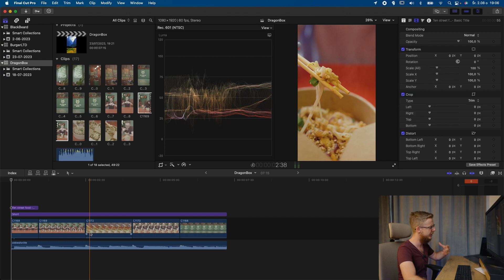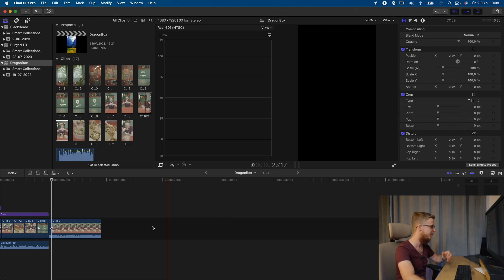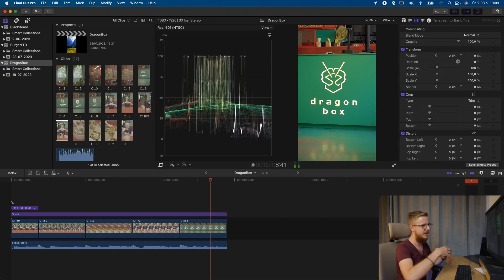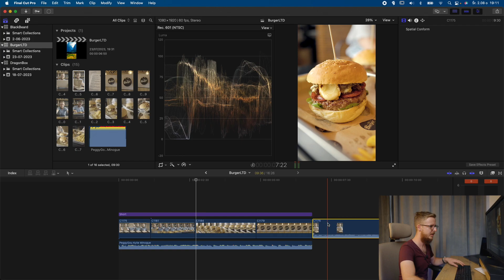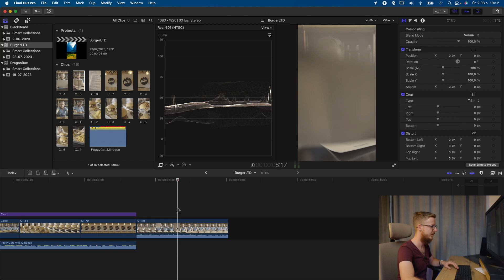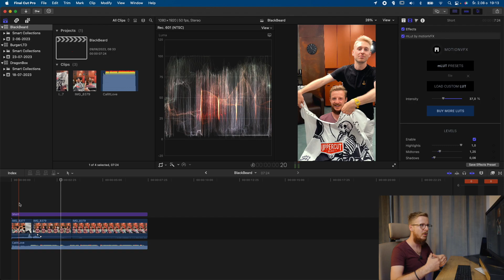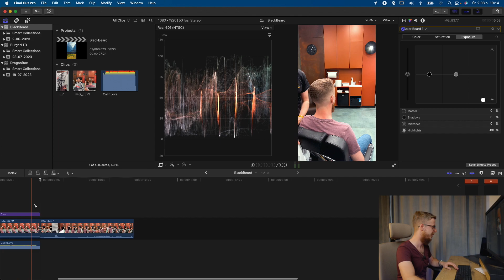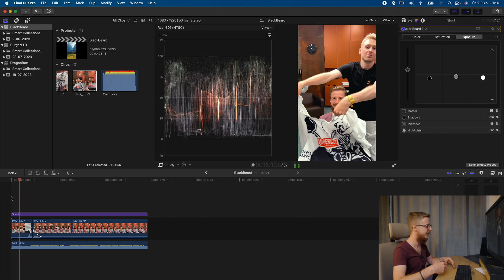Jak montować trendowe rolki? Szybki i prosty montaż świetnych rolek! Instagram Reels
Siemanko! Nie raz pytacie mnie o sposób montażu moich rolek, czy też jak je nagrywam. W tym materiale przedstawię Wam trzy rodzaje Instagram Reels, które widzieliście na moim profilu. Omówię dokładnie jak nagrać ujęcia oraz jak zmontować materiał, aby finalnie uzyskać bardzo fajny efekt :) Te efekty przejść są tak proste, że każdy jest w stanie je uzyskać w darmowych programach do montowania rolek!

Na grupie FB znajdziecie post z zniżkami na sprzęt foto!

0:00 - Wstęp
1:02 - Rolka nr 1
4:30 - Rolka nr 2
7:53 - Rolka nr 3